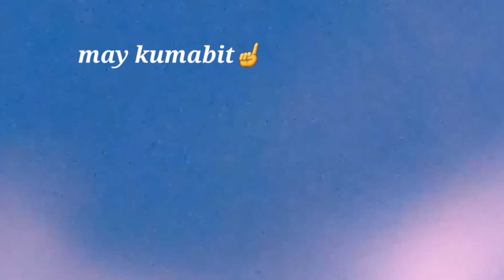Part 2 || How to catch Yellow fin tuna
We able to catch 13.6 yellow fin tuna at abra de ilog Occidental Mindoro using the "Pabato Technique"
Overall its good experience and for sure we will do it again soonest.